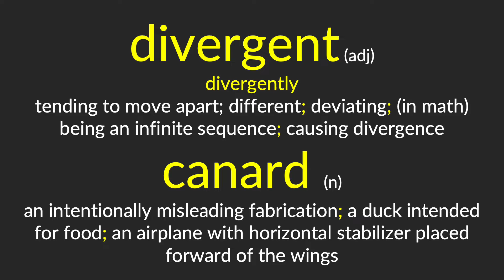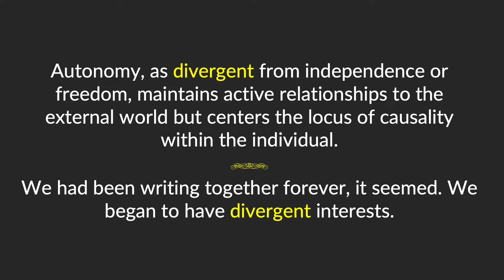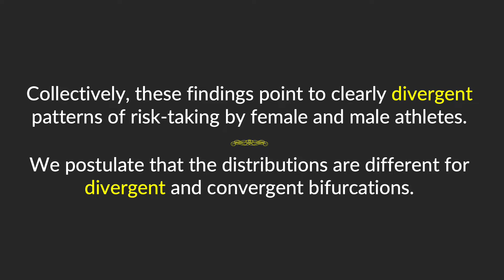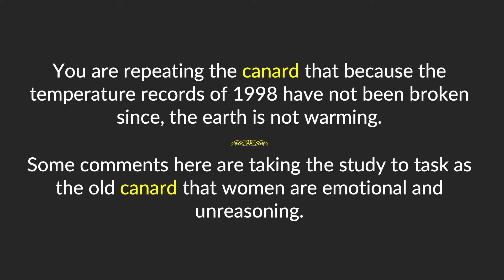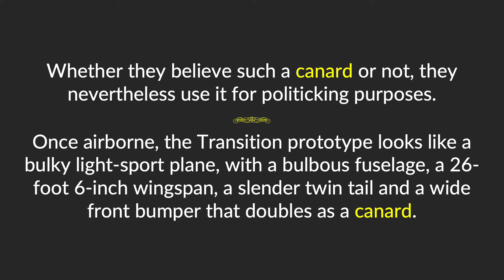divergent & canard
The terms "divergent & canard" are defined, pronounced, and used in a few examples.